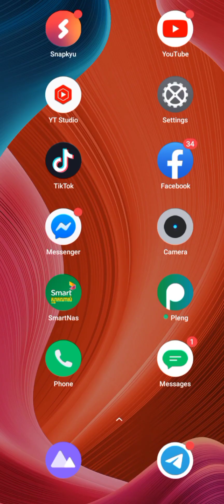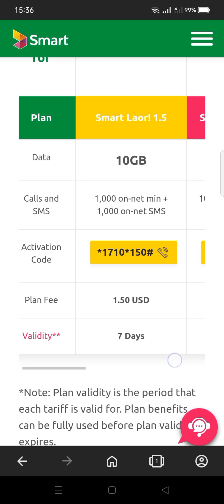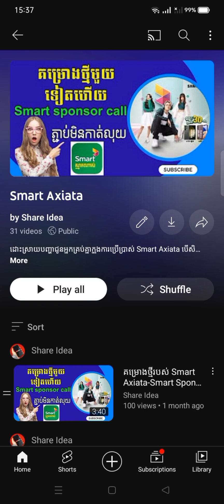វិធីដូរលុយអោយបានច្រើន ប្រើប្រាស់បានយូរ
លក្ខណះពិសេស
-  ការពារលុយក្នុងគណនីចម្បងរបស់លោកអ្នក​
-  ភ្ជាប់សារឡើងវិញពេលណាក៏បាន​
-  ចូលរួមចាប់ឆ្នោតឈ្នះ​ទូសព្ទ Samsung រាល់ខែ​
ផ្តល់អ៉ិនធឺណិតកាន់តែធំជាងមុន​ថ្មីបន្ថែមគឺ Smart ល្អ! ដាតា
💖Smart ល្អ! ដាតា 1 ប្រចាំសប្តាហ៍ ទទួលបាន អ៉ិនធឺណិត 10GB     1,000 នាទីក្នុងប្រព័ន្ធ + 1,000 សារក្នុងប្រព័ន្ធ។ ភ្ចាប់ដោយចុច *1710*150# ឬ ចូលទៅ ស្មាតណាស់។​
💖Smart ល្អ! ដាតា 1.5 ប្រចាំសប្តាហ៍ ទទួលបាន អ៉ិនធឺណិត 15GB 100នាទី និង 100សារ សម្រាប់ការប្រើប្រាស់ក្នុងប្រព័ន្ធ។ ភ្ចាប់ដោយចុច *1710*150*1# ឬ ចូលទៅ ស្មាតណាស់។​
💖 Smart ល្អ! ដាតា 6 ទទួលបានអ៉ិនធឺណិត 60 GB ចំណាយត្រឹម 6 ដុល្លារ សុពលភាព 30 ថ្ងៃ។ ភ្ជាប់ចុច *1710*600*1#។
💖 Smart ល្អ! ដាតា 10 ទទួលបានអ៉ិនធឺណិត 100 GB   200 នាទីក្នុងប្រព័ន្ធ + 200 សារក្នុងប្រព័ន្ធនិង នាទីតេ ក្រៅប្រពន្ធ 10 នាទី ចំណាយត្រឹម 10 ដុល្លារ សុពលភាព 30 ថ្ងៃ។ ភ្ជាប់ចុច *1710*1000*1#។
🧧 ពិនិត្យមើលសមតុល្យ check Statue:   *1710*888# 📞
💟​​​ លោកអ្នកនៅតែអាចទទួលបានអត្ថប្រយោជន៍ ដូចគ្នា ទៅនឹងគម្រោង Smart ល្អ! ទាំងអស់ បូករួមទាំងការចូលទៅក្នុងការចាប់រង្វាន់ប្រចាំខែ ផងដែរ។ ​
 ដោយក្តីគោរព និងរាប់អាន នៅក្នុងវីដេអូបងប្អូនអាចទស្សនាកម្សាន្តដោយក្ដីរីករាយក្នុងចិត្ត
សូម​ View​​ វីឌីអូរ អោយបានចប់។

💌: សុពលភាពប្រើប្រាស់ គឺជារយះពេលកំណត់គិតជាចំនួនថ្ងៃ ដែលគម្រោងមានប្រសិទ្ធភាពប្រើប្រាស់ប៉ុន្តែអត្ថប្រយោជន៍នៅក្នុងគម្រោងអាចអស់មុនថ្ងៃសុពលភាព ទៅតាមការប្រើប្រាស់ជាក់ស្តែងផ្ទាល់របស់អតិថិជន។​